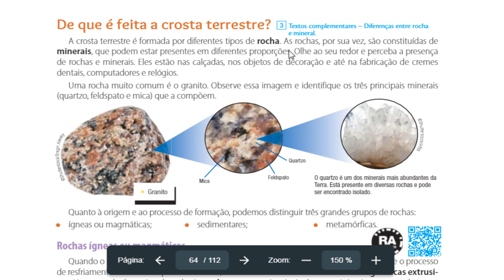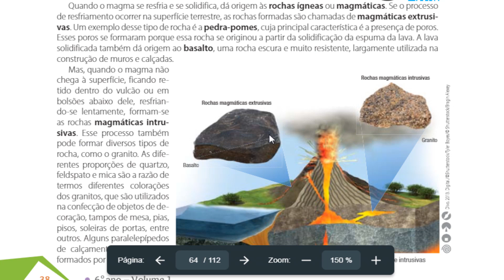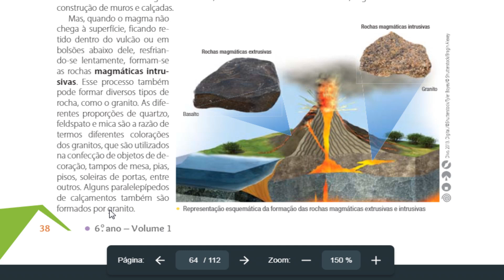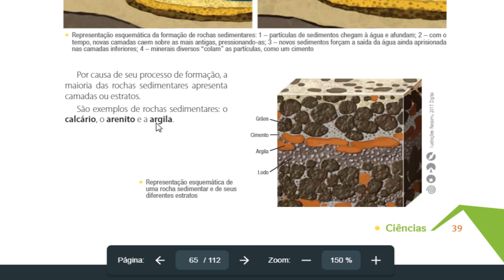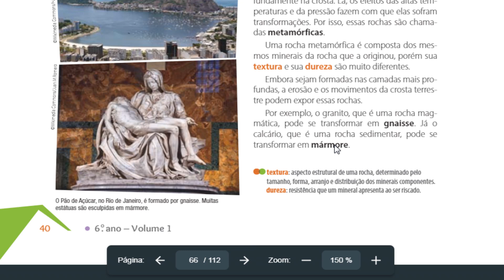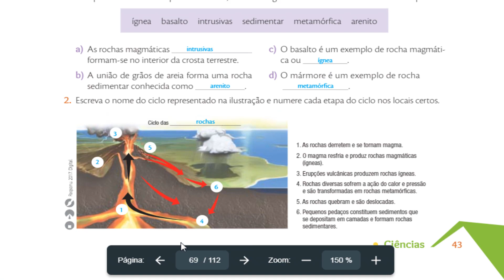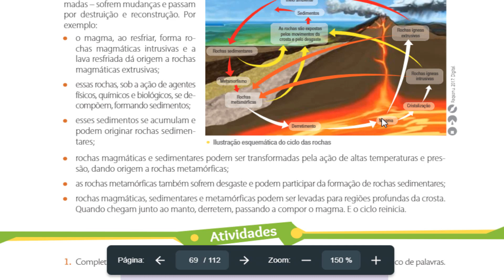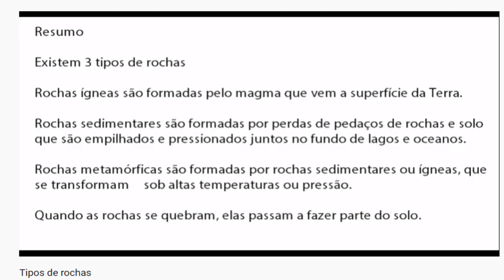Tipos de rocha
NF - 6º ano - Ciências - Tipos de rocha